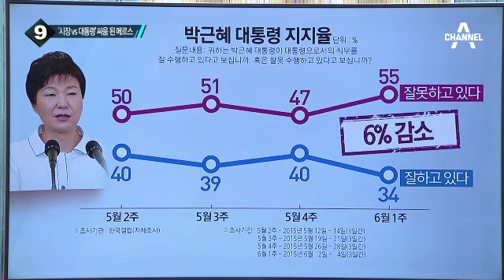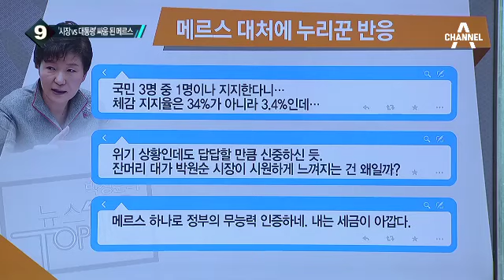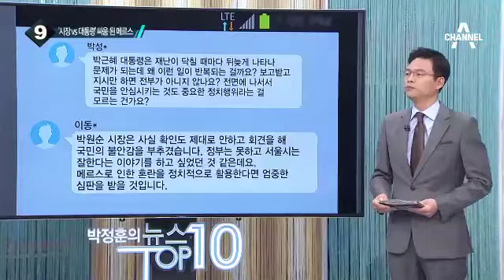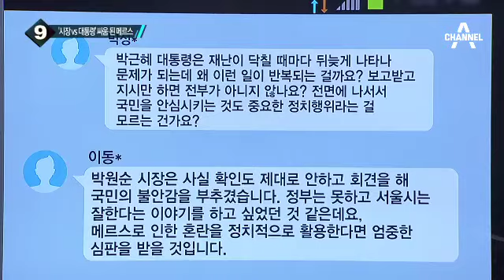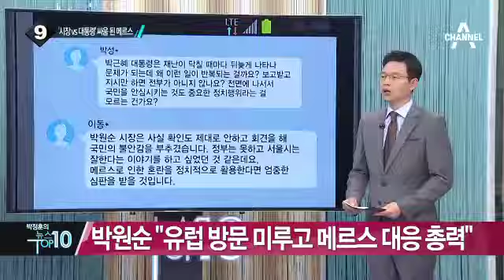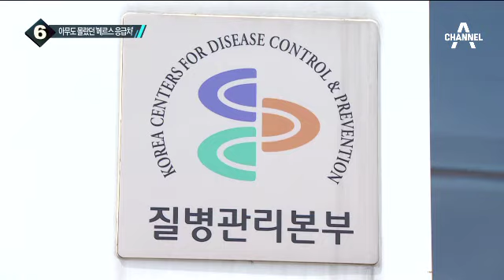박원순 “격리 1500여명 1대1 전담 마크할 것”_채널A_뉴스TOP10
박원순 “격리 1500여명 1대1 전담 마크할 것”